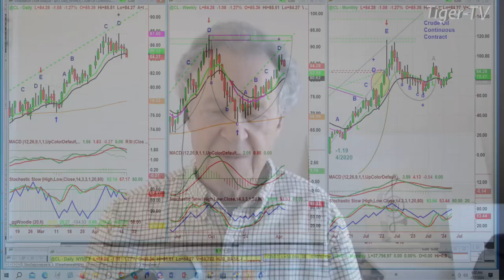April 17th 9AM ET Market Update on TFNN - 2024